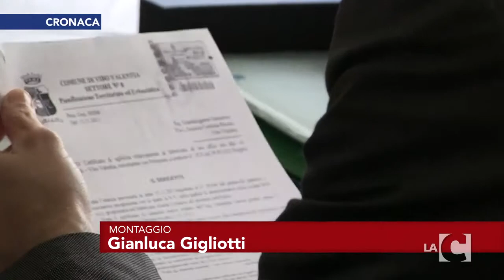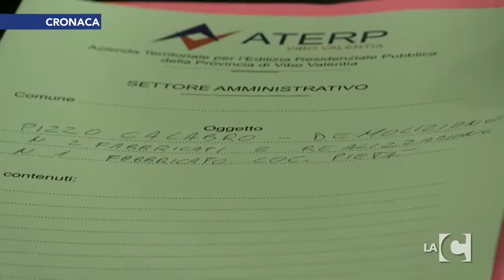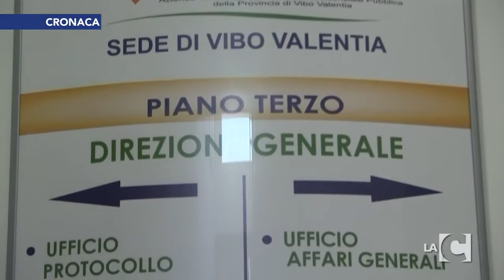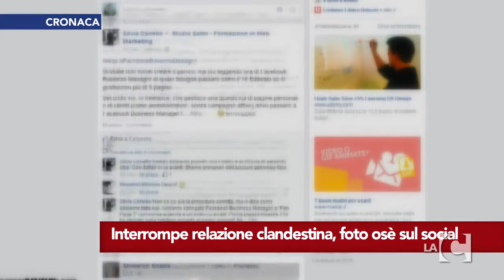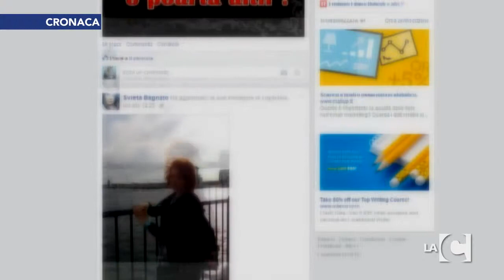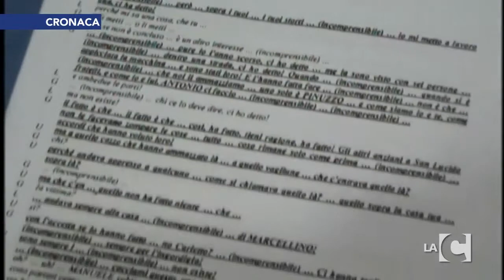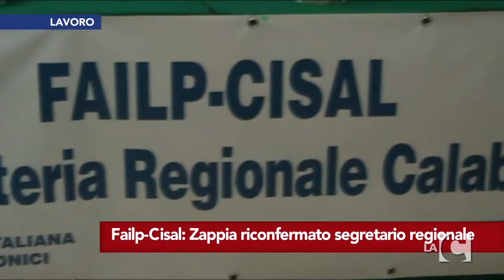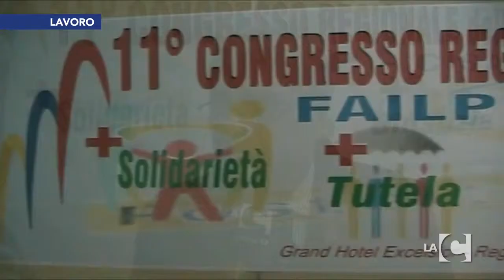LA C NEWS - 12/02/2015 - 14:15